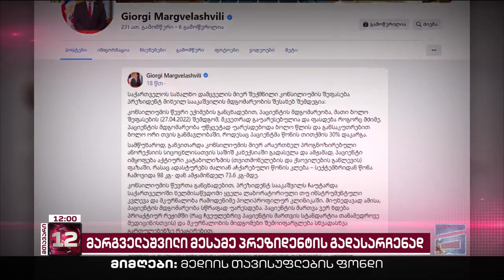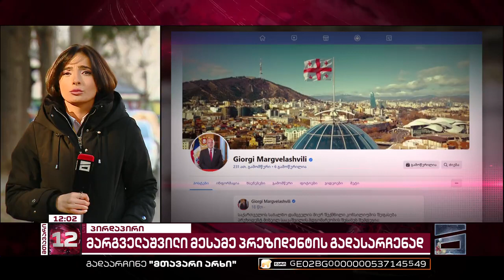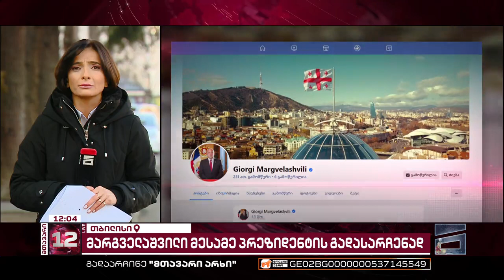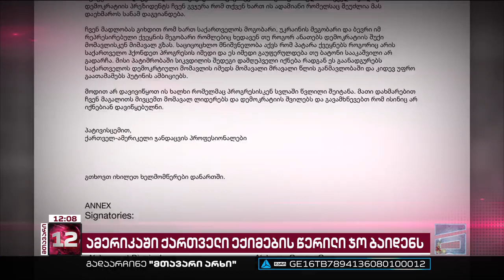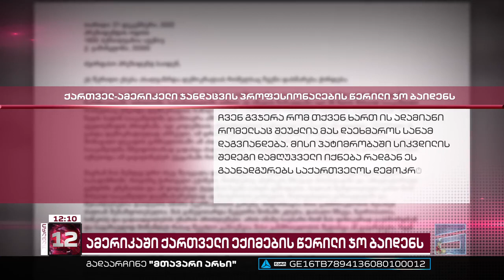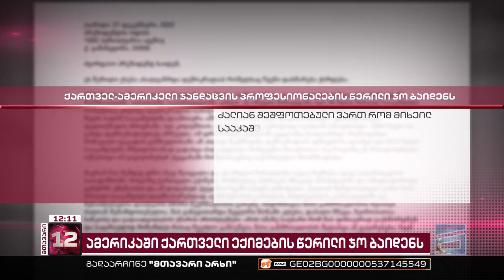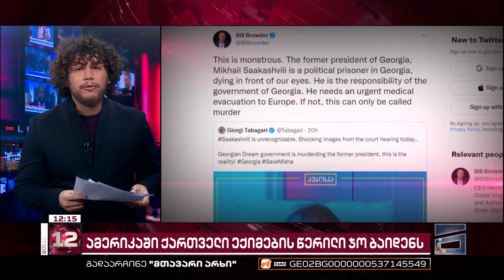მთავარი 12 საათზე - 23.12.2022